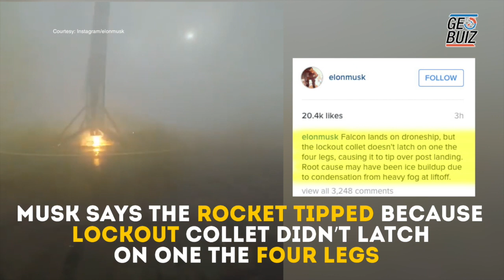SpaceX's 'drunk rocket' crashes on landing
SpaceX has successfully launched an ocean-measuring satellite, Jason-3, for NASA

The company also tried to land its Falcon 9 rocket in the Pacific Ocean

However, it wasn’t successful in its attempt

SpaceX CEO Elon Musk posted this video of the rocket crashing on Instagram

Musk says the rocket tipped because lockout collet didn’t latch on one the four legs

Social media users say the rocket looked like a drunk man falling

Well, we think even this failure looks pretty epic!